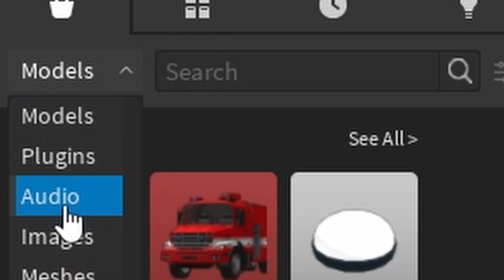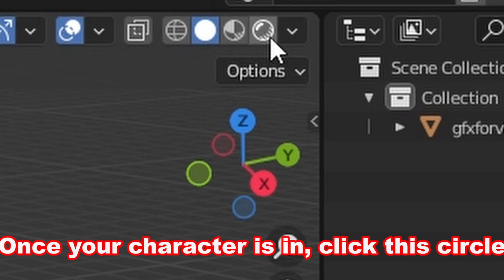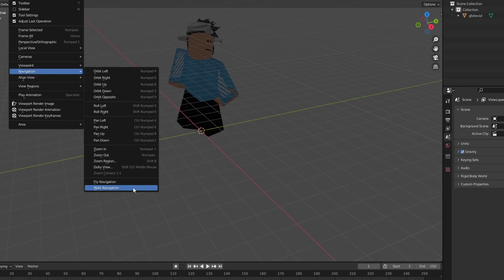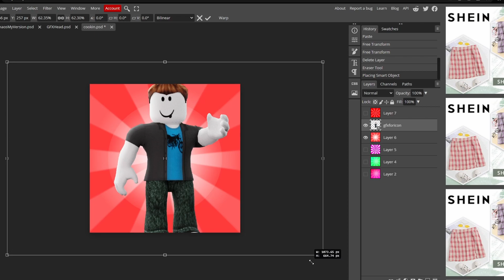How To Make ROBLOX GFX! | Roblox Studio + Blender 2.90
How To Make ROBLOX GFX! | Roblox Studio + Blender